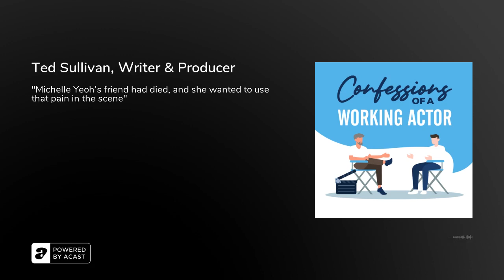Ted Sullivan, Writer & Producer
“One of the things I love most about actors is when they elevate the script in a way I could never have imagined.” We’ve got something a little different for you this week. Yes, the show is called “Confessions of a Working Actor,” but in this episode Chris and David talk to…wait for it...a writer/producer. Emmy nominated writer Ted Sullivan has been a producer, staff writer, and co-executive producer of some major TV shows like “Riverdale,” “Star Trek,” “Pure Genius,” “Supergirl,” “Revenge,” and “Rizzoli &amp; Isles.” And all that experience with actors has generated some wisdom you’re gonna want to hear. Like this gem: “I want confidence from an actor, I don’t want to have to babysit them or teach them.” Has he ever had to do that? What’s his advice from the other side of the table? Wanna find out? Tune in!